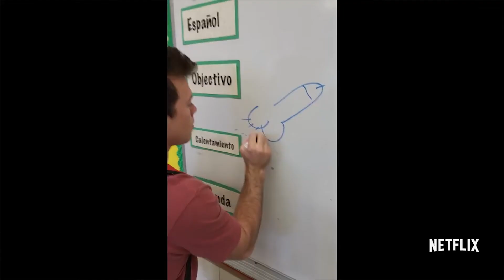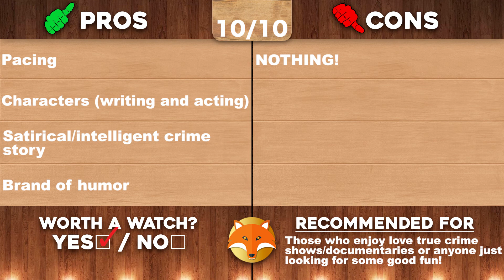AMERICAN VANDAL-Season 1 Review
By WillFoxification

What's up, guys!? It's Will back again and today's review is season 1 of the Netlix mockumentary series "American Vandal". This first season was directed by Tony Yacenda and stars Jimmy Tatro, Griffin Gluck, Tyler Alvarez, Camille Ramsey, Calum Worthy, and Camille Hyde. Enjoy!

For more info on the series "American Vandal", head to Netflix! :)